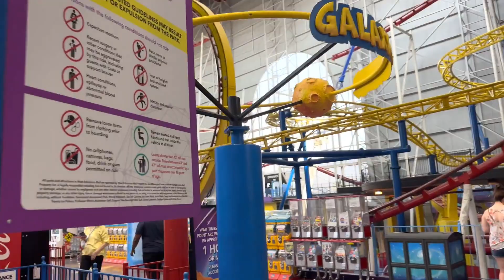WORLD'S LARGEST INDOOR AMUSEMENT PARK | GALAXYLAND CANADA